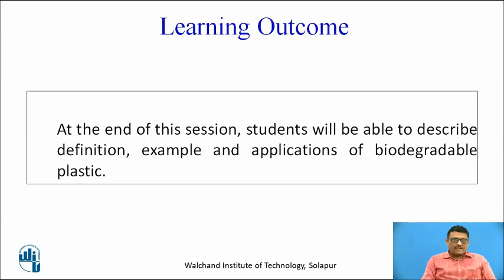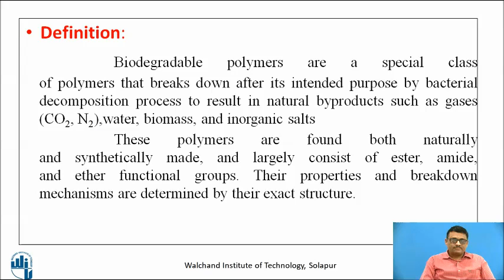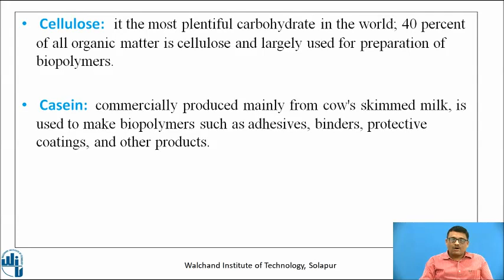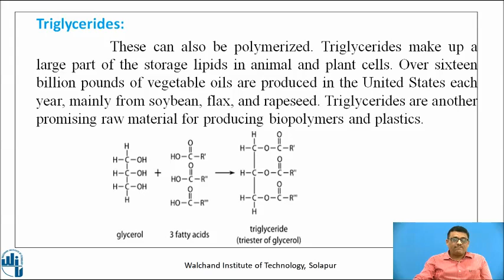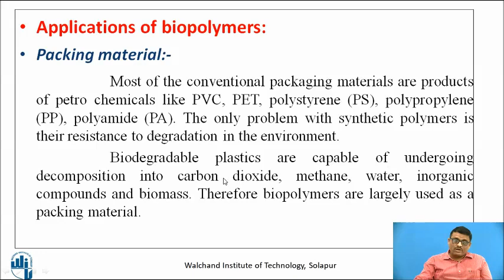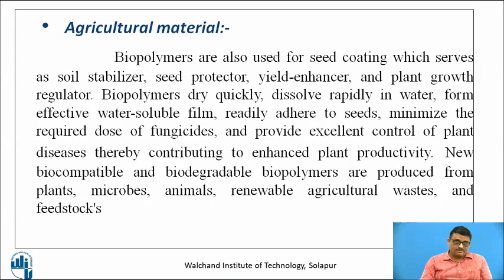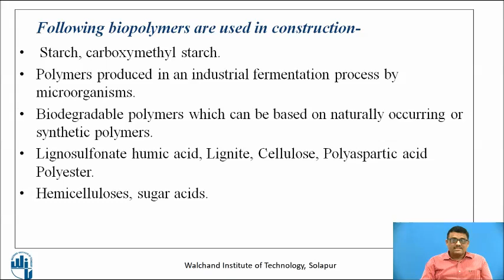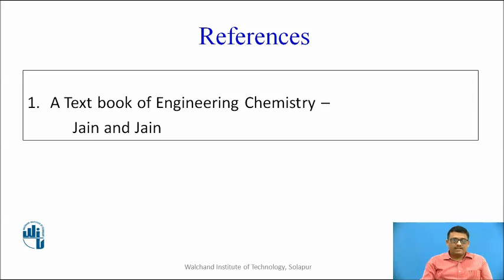Biodegradable Polymers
Dr. N. S. Gramopadhye
Assistant Professor